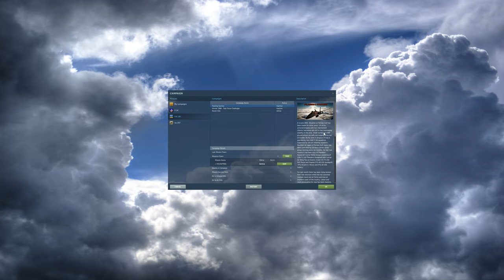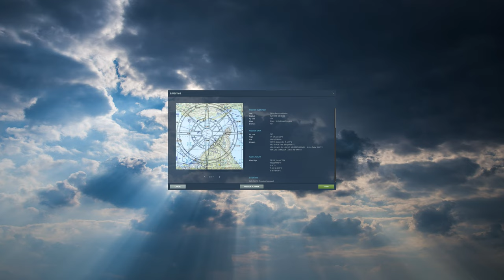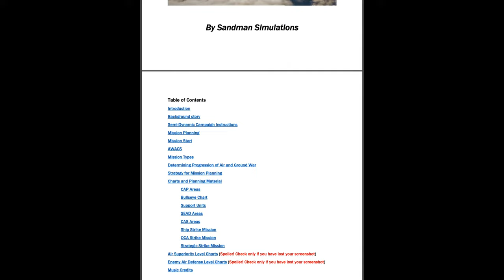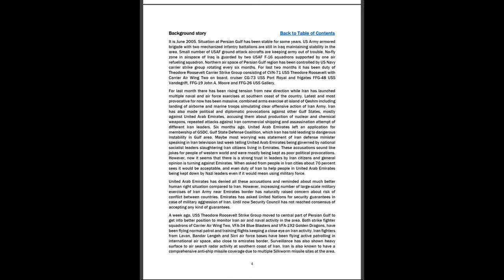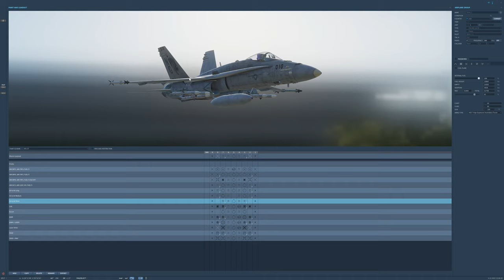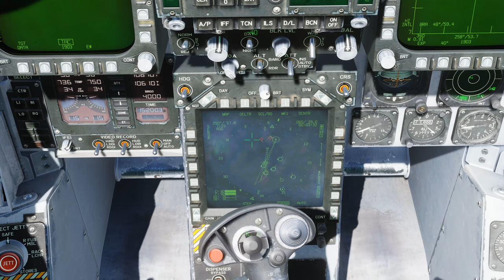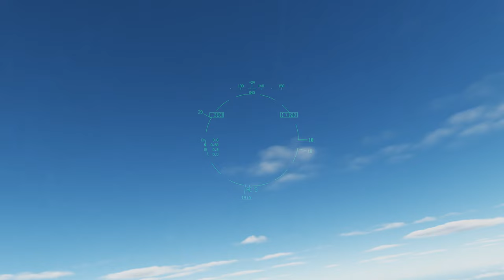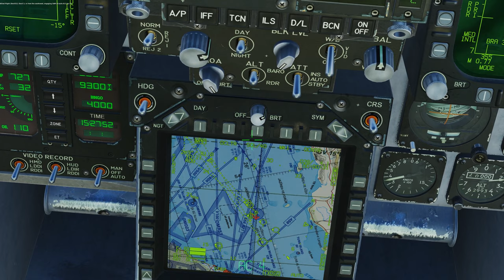Preview and Tutorial for new DCS F/A-18 Campaign Flaming Sunrise from Sandman Simulations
New DCS F/A-18 Campaign Flaming Sunrise is in the last testing phase. Campaign has a new kind of semi-dynamic structure with dynamic storyline being affected by actions of your squadron.

There are some elements inspired by magnificent Operation Pontus Campaign by 373vFS Greg, 373vFS Petritis and Baltic Dragon like transferring campaign situation information from previous mission to next mission by player actions. As an Executive Officer of VF-192 Golden Dragons player is responsible for planning and leading some of squadron combat sorties.

There is full scale ground war going on around you. Everything you decide to do will have effect on war and it may or may not change course of war. You may plan attack against enemy airbase and destroy fighters on their way to CAP mission over battlefield. Because your actions enemy fighters won't kill our fighters over battlefield and they are able to kill enemy ground attack aircrafts. This would maybe save some of our ground troops and give the little push towards victory.

This tutorial video will show you how it will work.